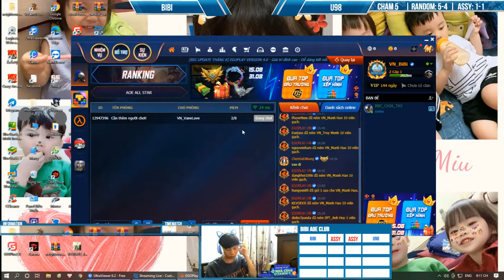Trận 2 - Solo Assy: BiBi vs U98 | Ngày 29/08/2021